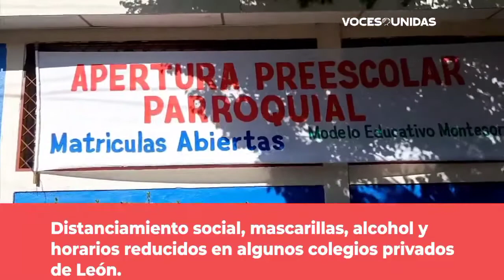Colegio privado en León listo con protocolo sanitario pero con matricula baja